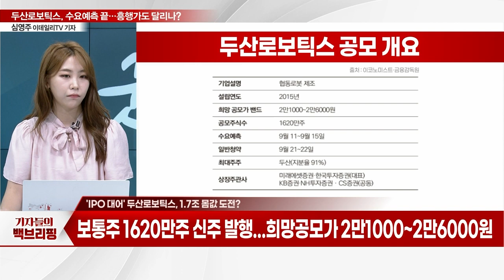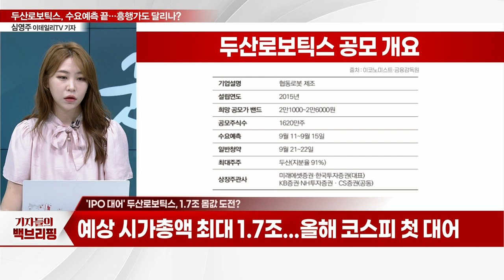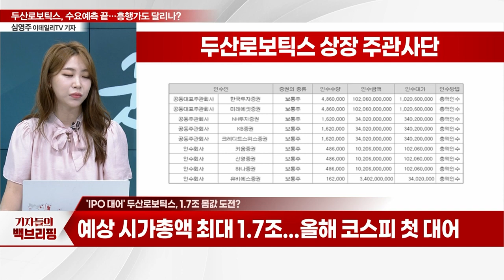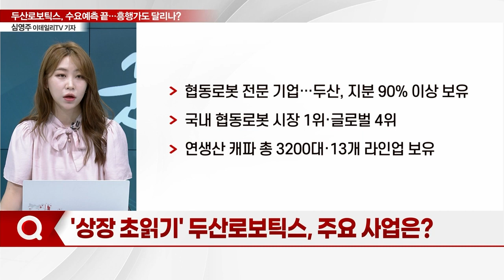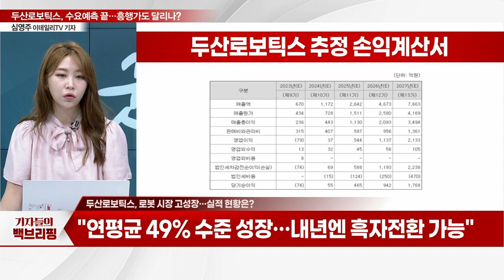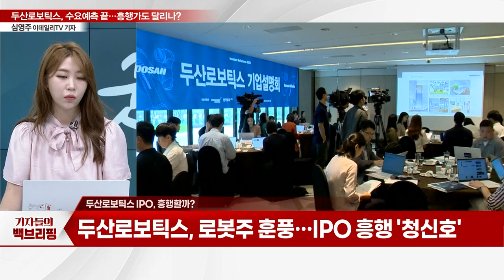두산로보틱스, 수요예측 끝… 흥행가도 달리나?_기자들의 백브리핑 (20230915)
Q. 오늘 수요예측 마감
Q. 'IPO 대어' 1.7조 몸값 도전?
Q. '상장 초읽기', 주요 사업은?
Q. 로봇 시장 고성장… 실적 현황은?
Q. IPO, 흥행할까?